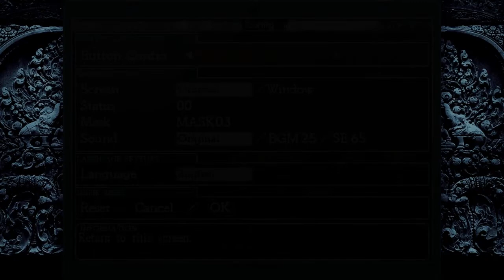Let's Play La-Mulana 67 - The Finale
The final boss fight... Finally we make it to the last boss of the game... For real this time! It's one hell of a fight too... Five phases with the final phase getting progessively harder! But that's not all either as once defeated the ruins themselves begin to crumble around us...